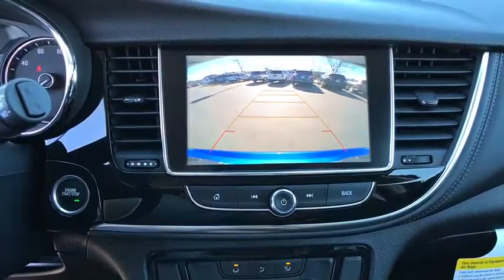2018 Buick Encore Tulsa, Broken Arrow, Owasso, Bixby, Green Country, OK B80069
2018 Buick Encore

Ferguson Superstore
1601 N Elm Place

NUMBER 1 RATED BUICK DEALER IN CUSTOMER SATISFACTION FOR SEVERAL REASONS, #1- OUR PRICING IS ALWAYS UPFRONT AND SIMPLE, #2 LARGEST SELECTION IN OKLAHOMA, #3 WE TAKE CARE OF YOU AFTER THE SALE.2018 Buick Encore PreferredFactory MSRP: $25,790 $5,524 off MSRP! Priced below KBB Fair Purchase Price!33/25 Highway/City MPGPRICING INCLUDES FERGUSON DISCOUNT AND ALL NATIONAL AND REGIONAL INCENTIVES! #1 VOLUME GMC DEALER IN OKLAHOMA! You pay the price listed plus a $379 documentation fee, less any extra incentives if available and/or applicable. Please call to check on availability. NO BROKERS OR DEALERS, PLEASE. Price includes: PRICING INCLUDES FERGUSON DISCOUNT AND ALL NATIONAL AND REGIONAL INCENTIVES! COME SEE WHY WE ARE THE FASTEST GROWING BUICK/GMC DEALER IN AMERICA!, $1,000 - GM National Purchase Bonus Cash. Exp. 02/28/2018, $750 - Buick and GMC Select Market Bonus Cash. Exp. 02/28/2018